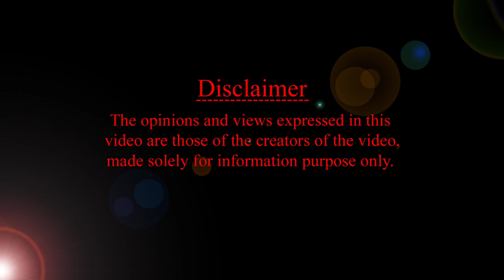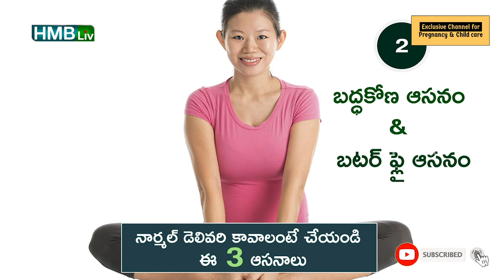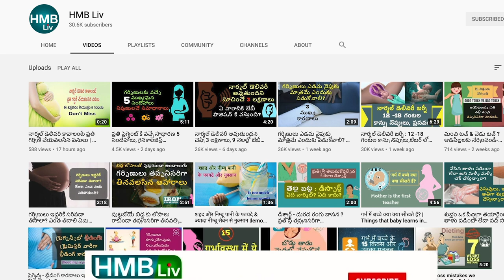నార్మల్ డెలివరీ కోసం 3 ఆసనాలు | NORMAL DELIVERY YOGA | HMBLiv